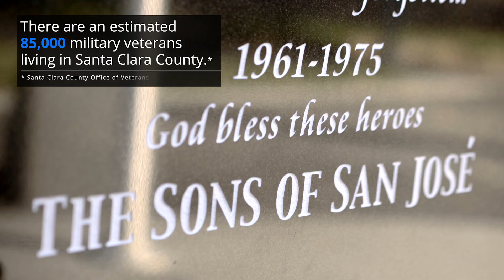Goodwill donations help Military Veterans!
Each donation to Goodwill of Silicon Valley helps fund employment and housing programs for local military veterans.